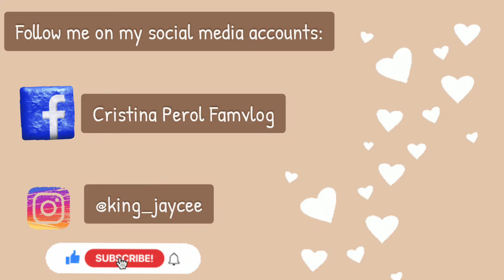THROWBACK CHRISTMAS 2021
Hello, Everyone!